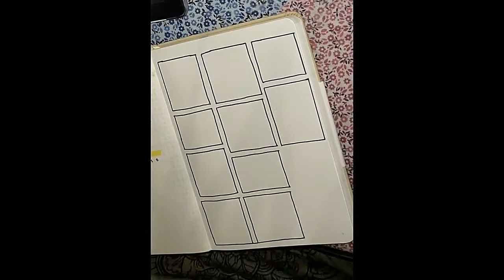Tips de organizacion para el regreso a clases 👨‍🏫📚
Fanasers! Hoy os traigo un video con unos tips para ayudaros a organizaros con las clases en este nuevo año academico.
Espero que os haya gustado el video y que lo compartais con vuestros conocidos para que asi la comunidad fantaser siga creciendo!
Si has leido hasta aqui, comenta desde donde me ves y yo te contestaré! :D